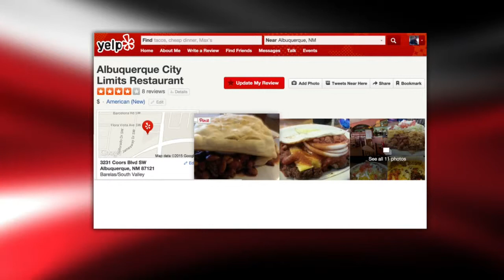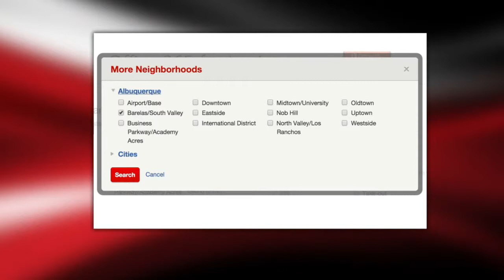Around Town: South Valley Restaurants